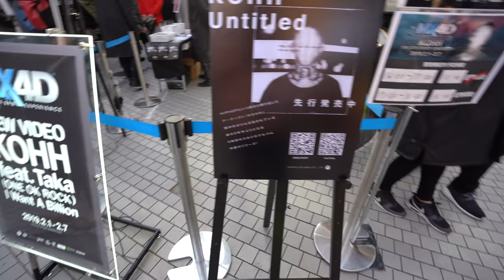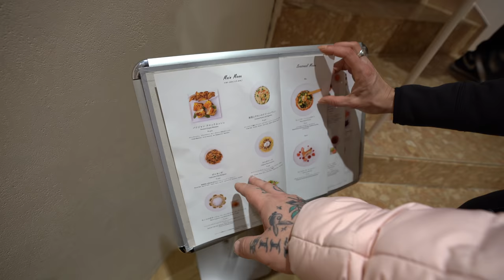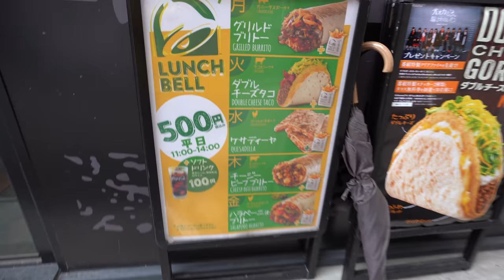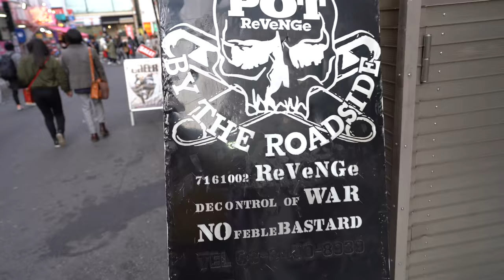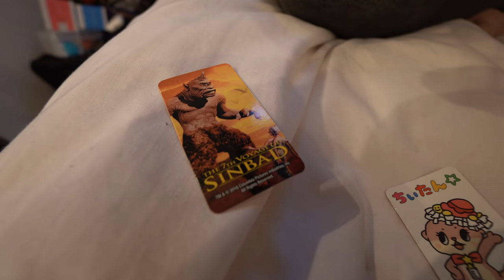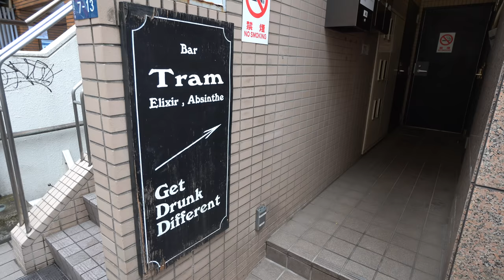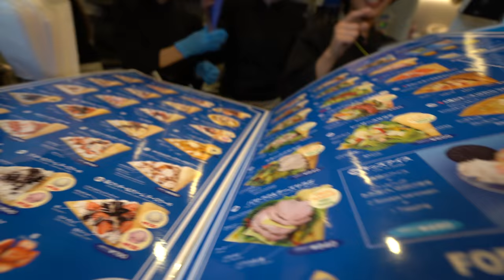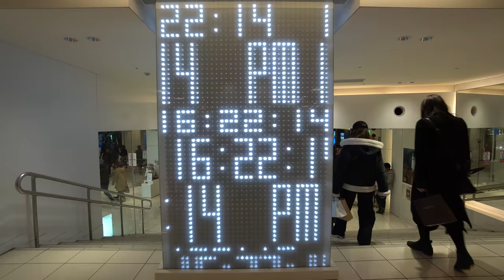Secret Rooms i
Glass Pop Up : @elboglass / @sweaterkingpin